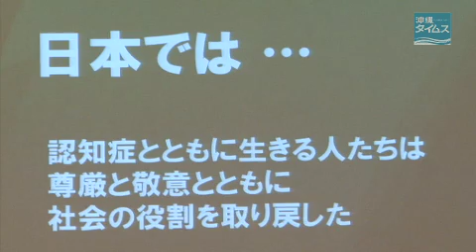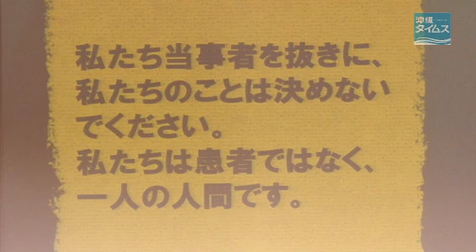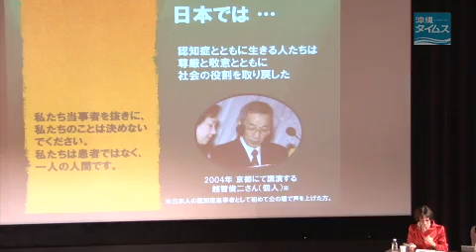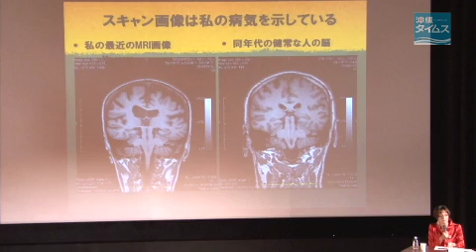認知症当事者クリスティーンさん沖縄講演 ３／６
国際アルツハイマー病協会国際会議で２００１年に認知症当事者として初めて講演した*クリスティーン・ブライデン*
さん（６３）＝オーストラリア在住＝が２０１２年１１月３日、名護市の名桜大学で「認知症とともに生きる」と題し講演した。４５０人が集まり耳を傾けた。